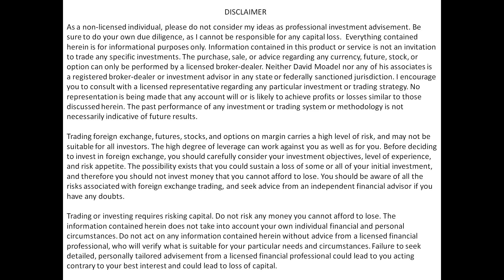Why most people suck at trading (Rant & Rave with Dave) // Stocks and options investing tips basics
Why most people suck at trading (Rant & Rave with Dave) // Stocks and options investing tips basics, Stock trading tips strategies investing 101,  stocks investing 101, stock market tips strategies basics, stock market investing, stock market trading market for beginners options trading strategies